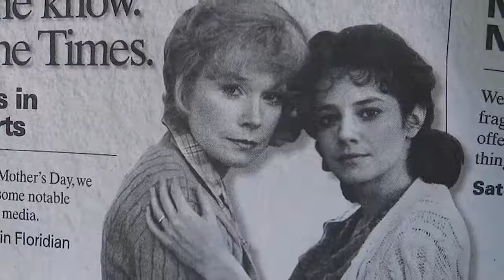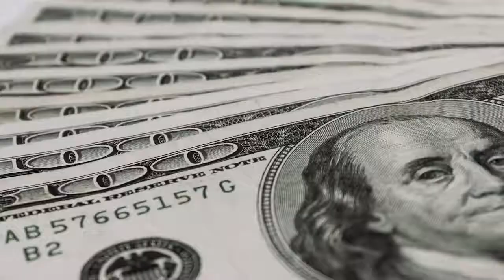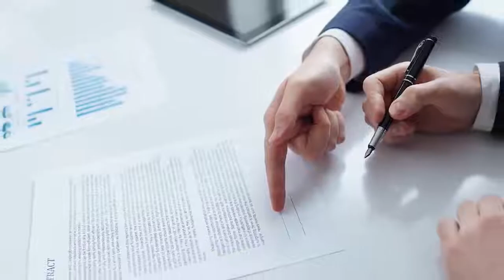13 RICHEST Actors in the World!